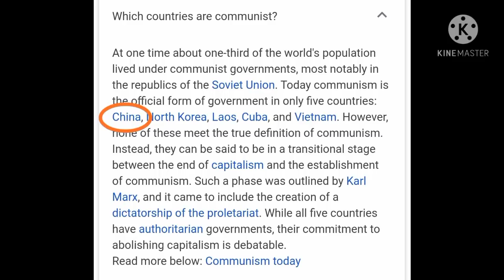Tiktok Account Ni Mahal Naibalik Ba?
this video content tackled about the TikTok account of the comedian actress Mahal who has been permanently banned which allegedly due to multiple violations on community guidelines.